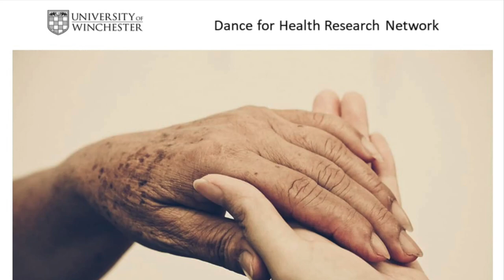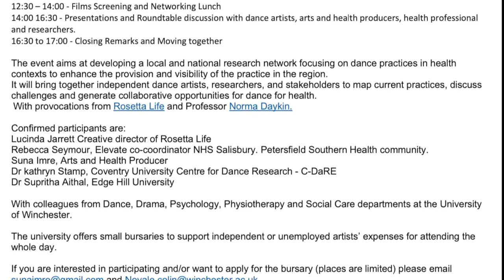Dance For Health Research Network - University Of Winchester - Video - 14June23 - Part II